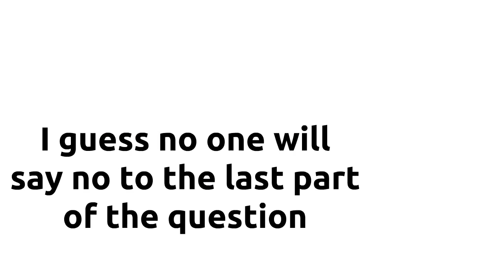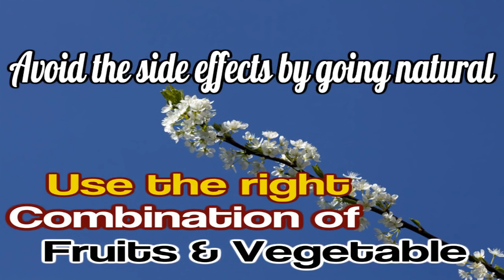Best Testosterone Booster on the Market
- Watch this video for info on our Lose Weight Fast with Kettlebell Program. for Justin Arndt's upcoming book, Lose Weight Fast: Secrets of Professional Athletes.

Are you looking to boost your testosterone naturally? Then you need to sort through the hype of all the junk out there online in order to find the best testosterone booster.

So What Makes a Great Test Booster?

First, you need quality, clinically proven ingredients that are shown to have positive effects on testosterone levels in normal men.

Second, you need a great price. After all what good is the best testosterone booster if it is way out of your price range?

And third, you need reviews from people that are well trusted in the market of supplements and testosterone boosters.

And this supplement has it all, check it out yourself and you will see that it is truly THE Best Testosterone Booster on the Market in 2016.